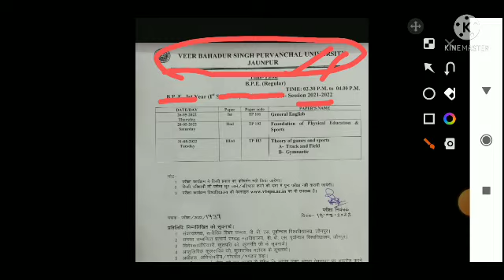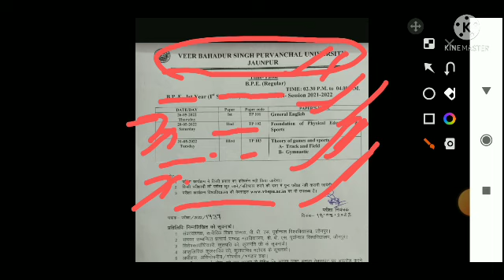vbspu latest news|vbspu exam time table news|vbspu b.p.e exam time table|vbspu result news today